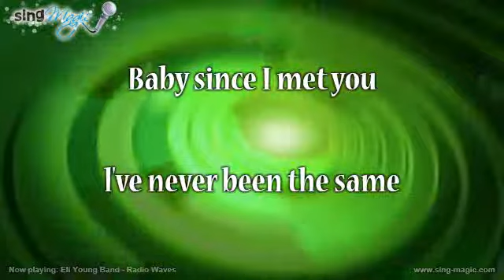Eli Young Band Radio Waves